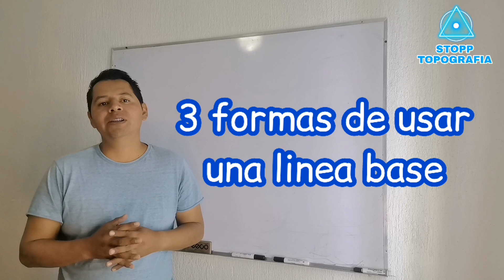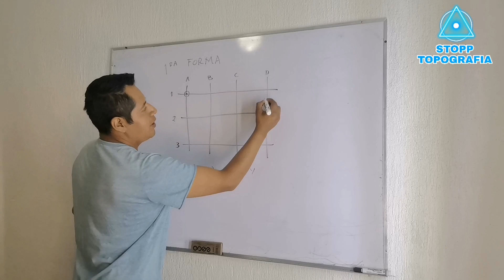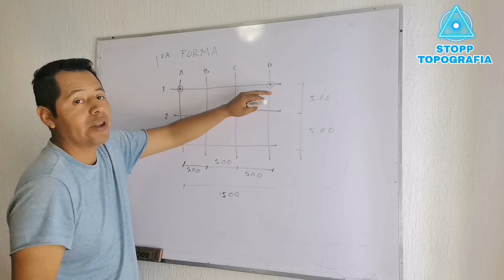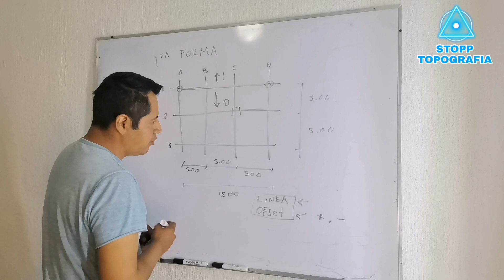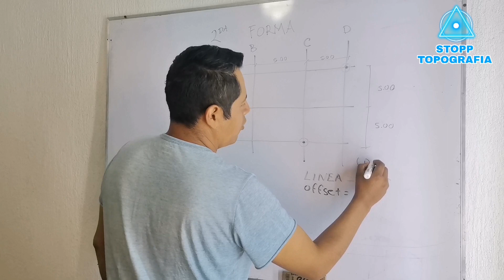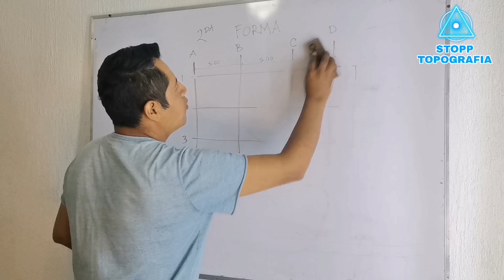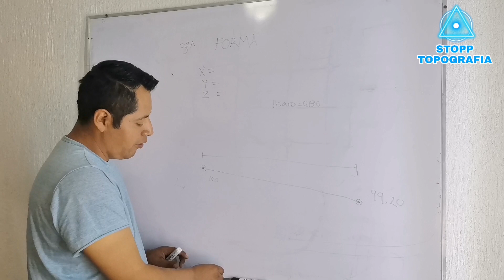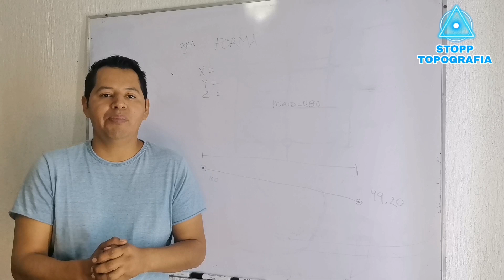3 formas de usar una linea base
En este video muestro como uso la linea base de las estaciones totales de 3 formas diferentes.

si este video te ha gustado tambien puedes hacer una donacion.